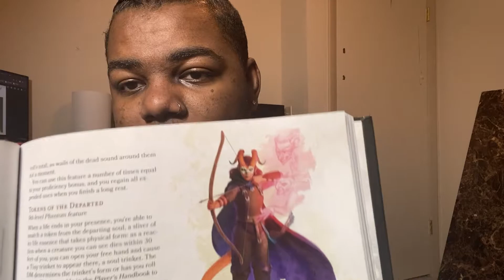TCOE: Phantom Rogue Summary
Hey guys continuing on from my last video on the Soulknife Rogue here is the Phantom Rogue.

-Tasha's Cauldron of Everything: